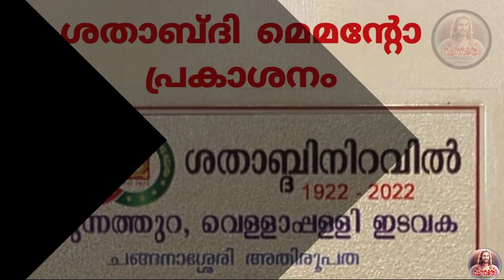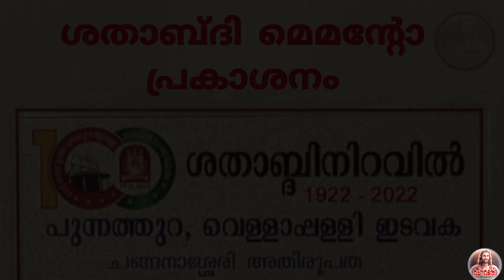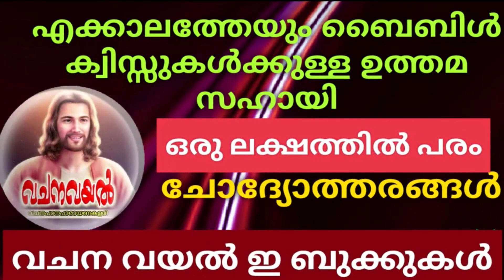Episode 6 / ശതാബ്ദി മെമന്ടോ പ്രകാശനം / ഇടവകയിലൂടെ 6